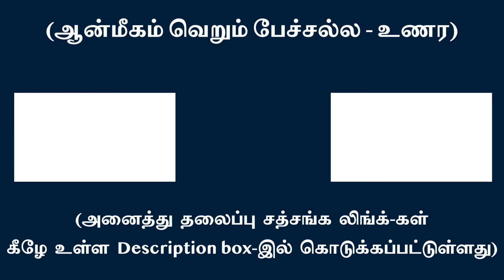அனைத்து ஜீவர்களின் யதார்த்த அனுபூதி நிலை ஆழுறக்கம் | சுவாமி அருணாசல ரமணன்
Deep sleep state is a common and spontaneous experience of all life forms